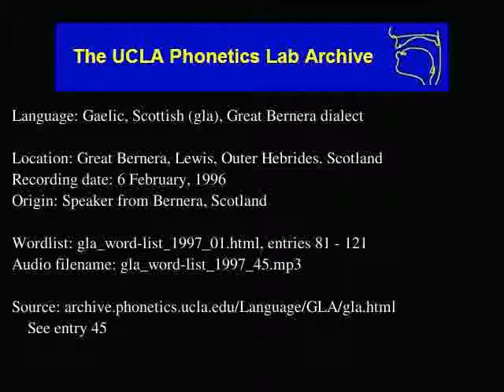Gaelic, Scottish audio: gla_word-list_1997_45